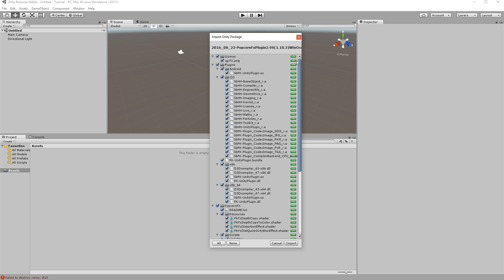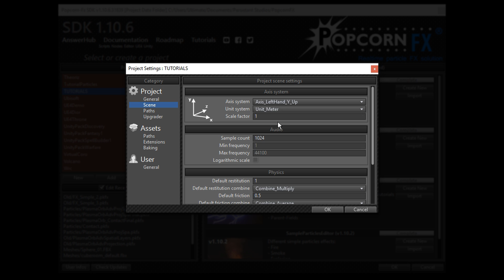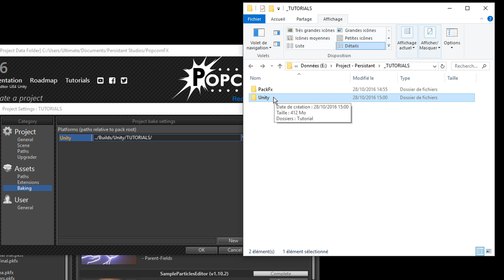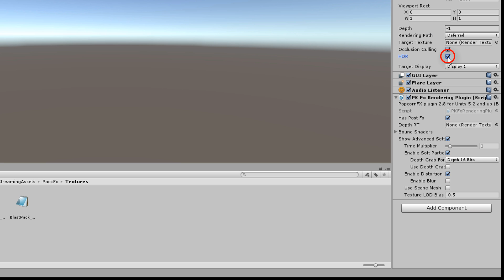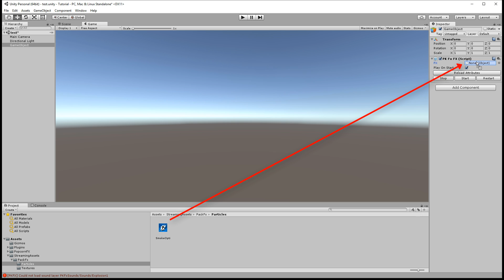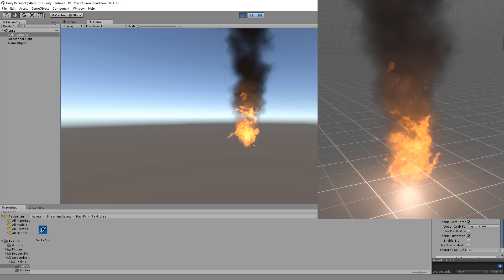PopcornFX tutorial - Unity Integration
Discover all our plugins and assets available on the asset store

Visual effects and rendering powered by PopcornFX (PC, consoles and mobile)

TRANSCRIPT :
PopcornFX Tutorials : Unity Integration - How to integrate an FX in Unity

Welcome back to the popcorn Fx channel for a new tutorial

This one will help you easily integrate PopcornFx Fx in unity
and to configure these two programs in the optimum way to fulfill your needs

Alright, Let's start by creating a folder and name it unity next to your popcornFx Project

Open unity, and create a new project in the folder we just created after that we'll need import the pocornFX plugin to unity by double clicking on the package. Wait for it to load.

Then we'll create a folder named StreamingAssets in the root of the unity folder. It's case sensitive by the way
and then we'll enter that folder, and create another folder named "PackFx". Which is also case sensitive

Now that that"s done, we"ll open the popcornFx editor, select our project, and click on settings

And then verify that the axis system in the Scene tab corresponds to unity's which is Axis_lefthand_y_up and you can also refer to the axis system independent quick tips tutorial to adapt your effect.

Next we'll go to the baking section by clicking on the baking tab and we'll add a new entry called Unity the easiest way to do this

Now is to go back to the subfolder PackFx in the StreamingAssets folder and copy the path of the project, starting from unity and paste that path in the baking section, in the project baking settings
without deleting the first two dots

Then we'll click on Ok and open the popcorn project
over here we'll right click an effect that we already made, and select bake, check all the options and click ok.

After that we'll have the effect in unity in the PackFx particles folder

It's now time to test this effect in the unity engine
to do that, we'll first have to add a script called Pk fx Rendering

Plugin to the camera then we'll edit the settings by checking has post FX (which is recommended to check by default)
it's usually used if you're having issues with a post effect
then let's check show advanced settings and enable soft particles
which let's us have a nice soft transition between the particle and the 3D environment

Let's not forget to enable distortion, in case we were using shaders for distortion

Next we'll put the rendering path to deferred and check the camera's HDR option for better reaction to the Glow of the post effect

Now we'll add a new gameobject add a component, and look for
the PK fx Fx to add it to it then we'll select or drag and drop our effect to the script

We'll notice that attributes of the effect will appear if the effect has any of course and now we'll run the scene with the play button but we'll notice that something doesn't look right the colors do not match with the Popcorn editor and that's because unity is using gamma correction

So if we want the colors to match those of the editor we'll need to deactivate the gamma correction in unity

We'll do that by pressing Ctrl+shift+B to open build settings
then player settings, other settings, and change color Space from gamma to linear and then we'll play the scene to see the results
there you go, the rendering now matches popcorn's rendering

Well this wraps up our tutorial, hope you guys enjoyed it